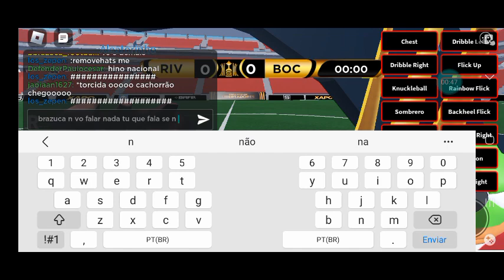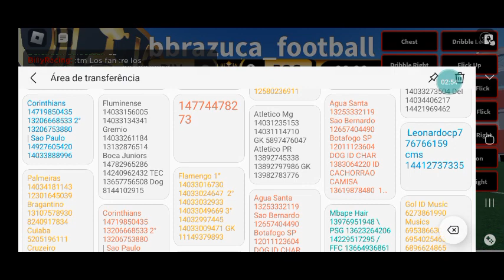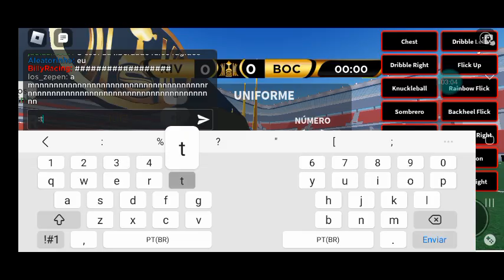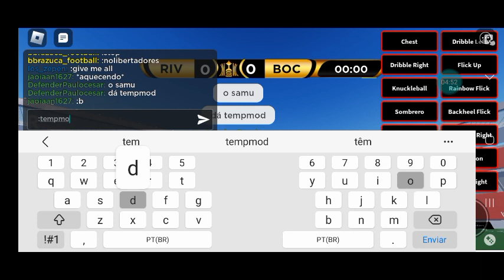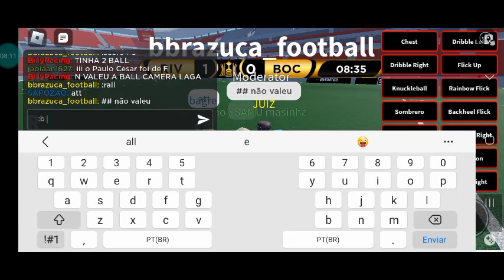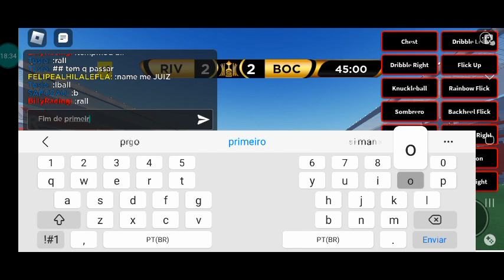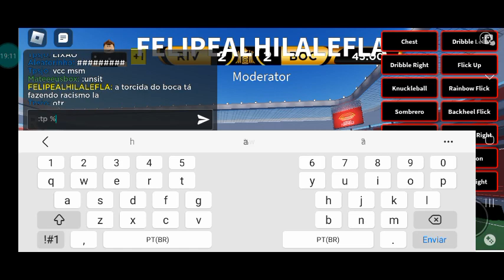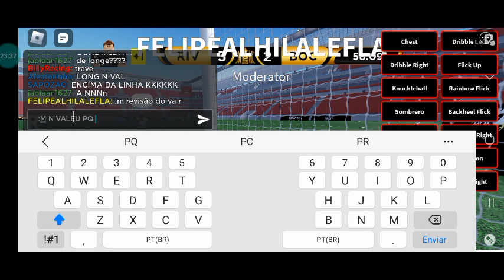River Plate X Boca Juniors | El Clássico 🇦🇷 | Cuartos De Finais | Ida